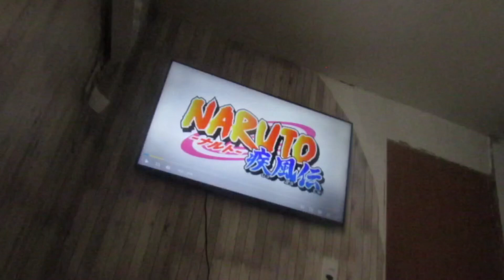19 Aug 24 ✨